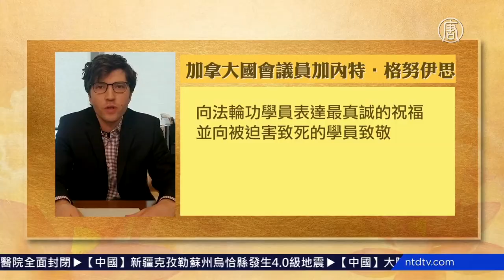庆祝法轮大法日 韩法轮功学员感恩师尊 720P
文章标题：庆祝法轮大法日 韩法轮功学员感恩师尊

【新唐人北京时间2020年05月14日讯】2020年5月13日是“世界法轮大法日”，也是法轮功开传28周年纪念日，同时也是法轮功创始人李洪志先生的69岁华诞。为了庆祝这个普天同庆的日子，韩国法轮功学员用放氢气飞机的方式庆祝，感谢师父的慈悲救度。

身穿黄色上衣的韩国法轮功学员，双手合十，恭祝法轮大法创始人李洪志先生的69岁华诞。

社团法人韩国法轮大法佛学会秘书长 吴世烈：“因为中共病毒，韩国无法举行大型的聚会活动，韩国法轮功学员用放氢气飞机的方式，向世人宣传今天是513法轮大法纪念日。”

氢气飞机上挂着印有“法轮大法好，真，善，忍好”的中韩文的横幅，缓缓飞向天空。环绕蚕院汉江公园上空飞行。

蚕院汉江公园是市民休闲和散步的娱乐场所，靠近江南第一繁华街，设有各种体育设施，吸引著众多的游客和市民前来游玩。

因无法举行大型的炼功活动，少数法轮功学员自觉的保持社会规定距离，在一起炼功，感恩师尊给予生命的升华。

韩国法轮功学员 姜叡恩：“修炼前我的性格很谨慎，有很多悲观的情绪，没有什么朋友，后来开始修炼了，性格也开朗了，越来越活泼了。”

韩国法轮功学员 郑敬焕：“在修炼的过程中不止放下了很多的执著，同时也得到了心灵的升华。也找到了生命的答案。”

法轮功学员也表达了对师尊的的敬意和感恩之情。

新唐人记者金燕韩国首尔报导

然后人数。

大纪元

2005年1月12日